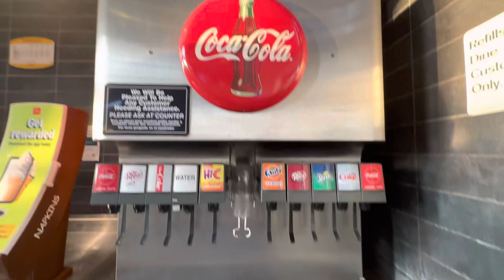Ybor city McDonald’s Soda Fountain